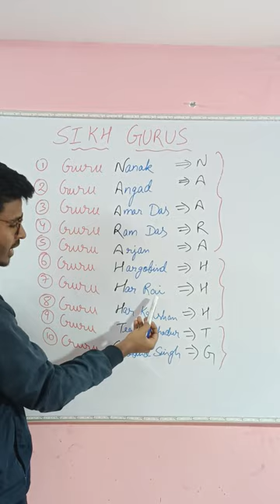Trick to learn Sikh guru